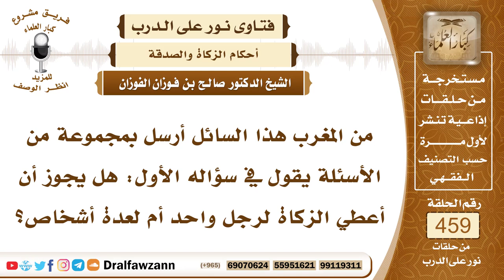6489- هل يجوز دفع الزكاة لشخص واحد؟ - الشيخ صالح الفوزان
"6489- من المغرب هذا السائل أرسل بمجموعة من الأسئلة يقول في سؤاله الأول: هل يجوز أن أعطي الزكاة لرجل واحد أم لعدة أشخاص؟
الجواب: الجواب: نعم يجوز أن تعطي الزكاة لرجل واحد إذا كانت حاجته تستغرقها، أن تعطيه كافية سنته منها، ويجوز أن توزعها على عدة أشخاص حسب الحاجة.
السيرة الذاتية:
للاشتراك في قناة الشيخ صالح الفوزان

14_ الشيخ محمد أمين الشنقيطي
يتيوب

15_سماحة المفتي عبد العزيز آل الشيخ
 يوتيوب

رئيس الفريق
لمشروع كبار العلماء